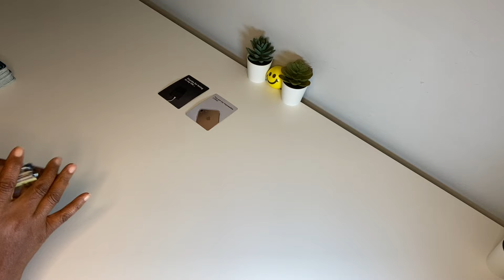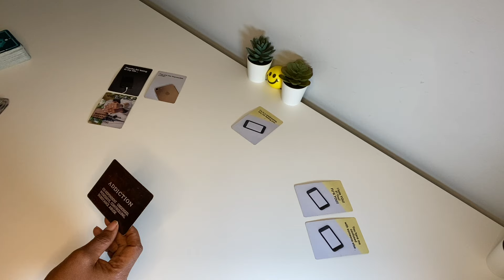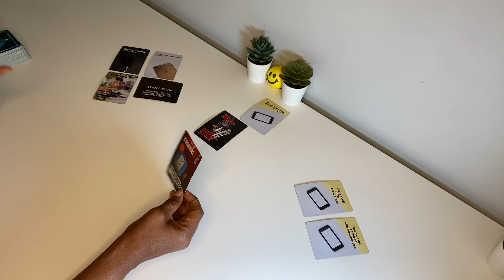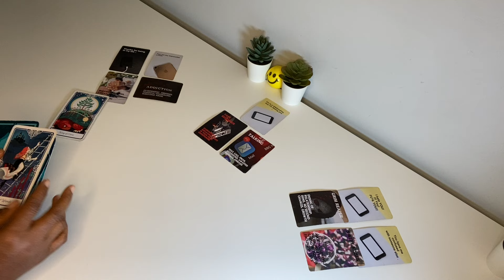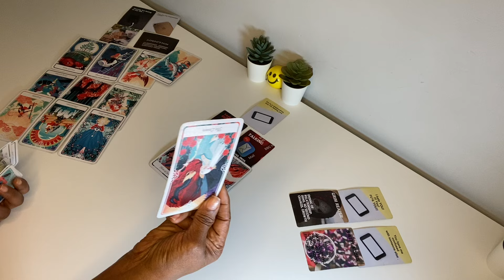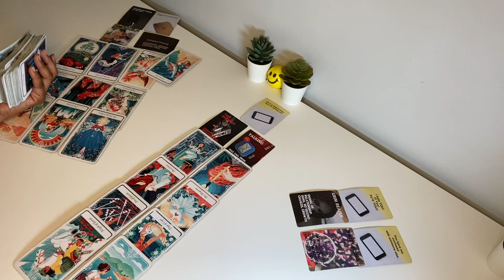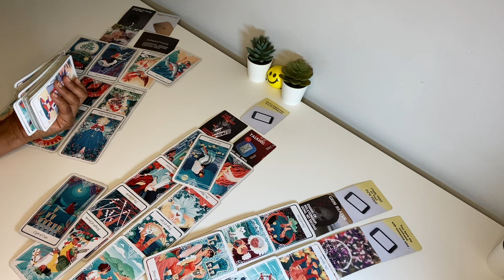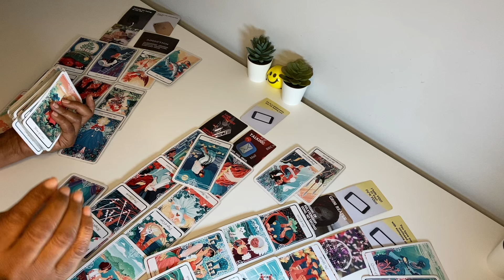3 UNSENT TEXTS! THANK U FOR BEING IN MY LIFE; I’M IN A RELATIONSHIP & FEELING U; and FU@K YOU! 🤦🏾‍♀️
(3) DIFFERENT READINGS …